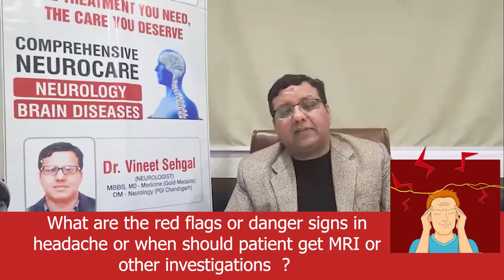All we need to know about Headaches | Migraines | Treatments, by Dr. Vineet Sehgal, S. Neurologist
A timely diagnosis of a medical condition is the first step towards treating it and saving a life.
In this video, Dr. Vineet Sehgal talks about headaches, their severity, and treatments for the same for the common good.

to know more about AMANDEEP Hospital and its facilities.